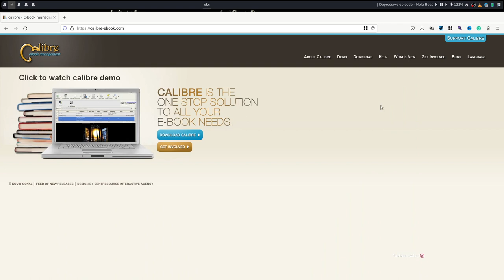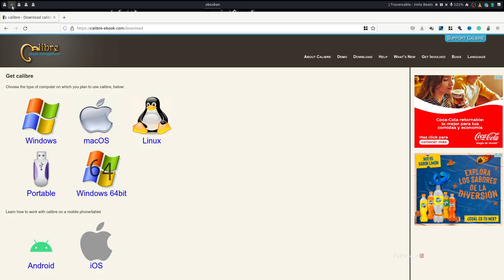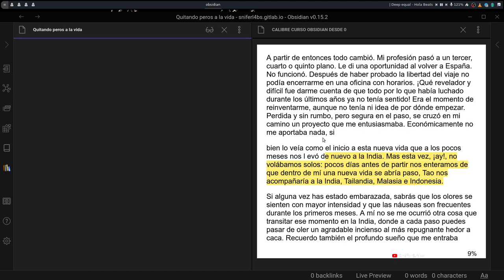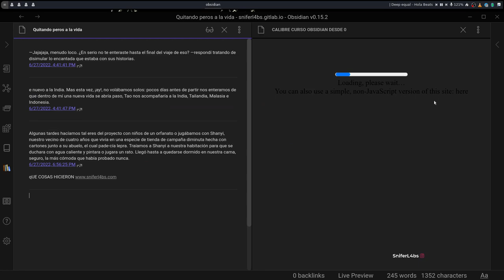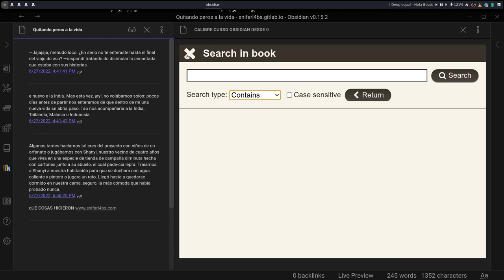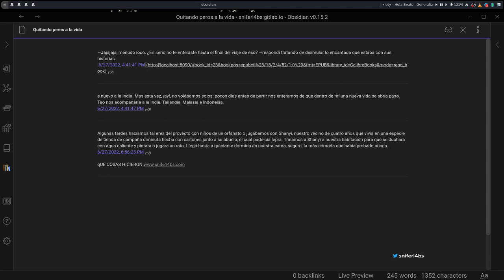#10 Gestiona tus libros y resalta con Calibre en Obsidian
En este nuevo video, traemos como configurar Calibre en Obsidian, listar y ver el libro en la herramienta resaltar y posteriormente extraer lo marcado en una nueva nota.

Recordarte que este video forma parte de una serie de 3 videos para gestión de Libros que tendremos esta semana en el Canal.

Recuerda que tenemos  videos  sobre Obsidian en el canal  todas las semanas.

Si deseas ver alguien flujo o tema en especifico no dudes en comentar o sugerir si la pregunta se puede responder haremos un video corto cuando preguntes tratando de hacerlo, escribenos en los comentarios y te ayudare para crearlo, podemos coordinar en un LIVE por Twitch armar y que tengas tu flujo listo para trabajar con el.

Esta serie de videos  fue solicitado en Twitch y tiene como objetivo que tu puedas armar al finalizar la serie tu propio sistema de gestión de conocimiento según tus necesidades, inicialmente se tiene pensado armar orientado a seguridad informática pero como mencionamos , si quieres que te colaboremos con el flujo de trabajo lo haremos, por ello dispongo los grupos que tenemos del proyecto Snifer@L4b's.